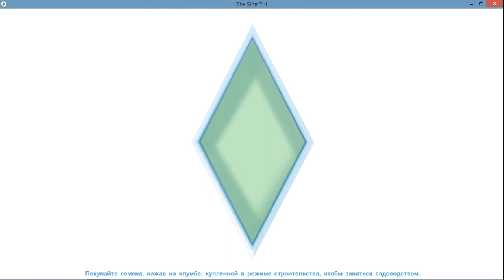Симс 4 Династия Стекеленбург Часть 34